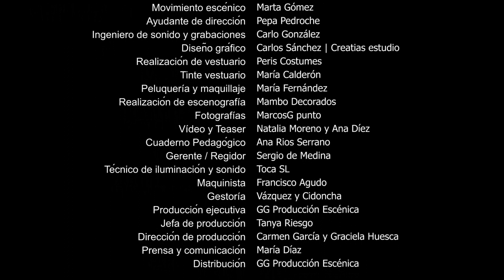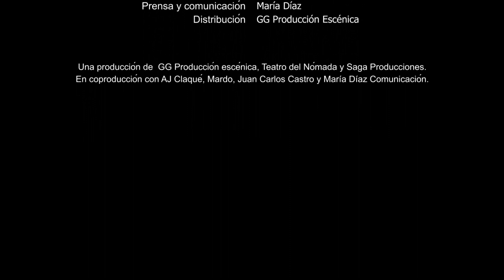TEASER PROMOCIONAL MARIANA PINEDA_MP4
Espectáculo teatral